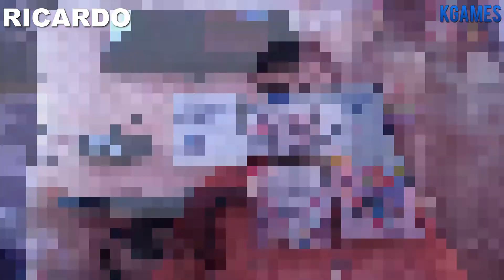Game Pickups - Minhas Aquisições e trocas extra final # 6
Game Pickups - Minhas Aquisições e trocas extra final # 5
Ola pessoal deixo aqui video das compras que fiz muito atrasado lol... Mais um extra no final ...:)